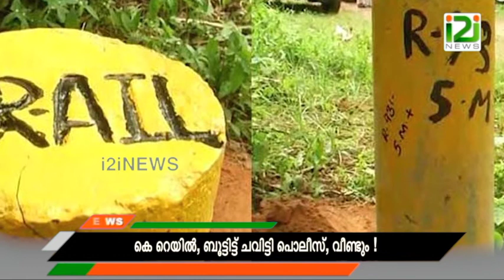krail survey | കെ റെയിൽ, ബൂട്ടിട്ട് ചവിട്ടി പൊലീസ്, വീണ്ടും !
In a conflict between K Rail protesters and the police, the friction gave way to violence. Images of police personnel kicking the protesters have surfaced and are making rounds on social media. The protesters were led by Congressmen and one Congress party worker fell unconscious during the ordeal.